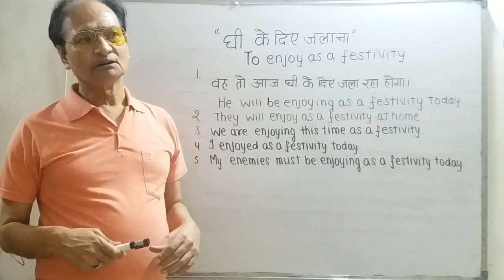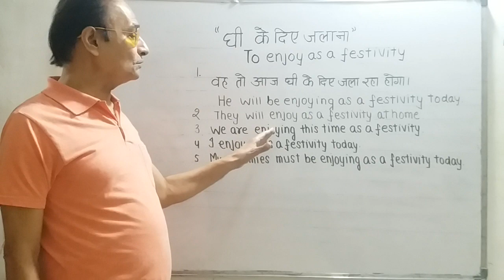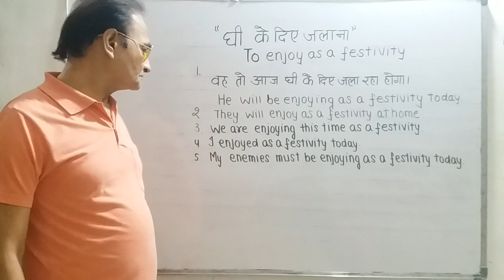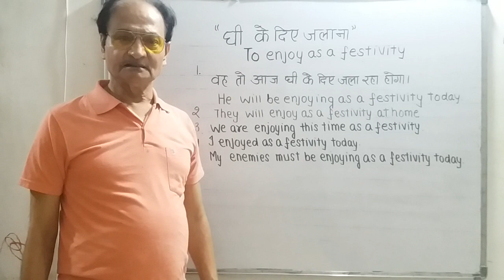अंग्रेजी बोलना सीखें "विशेष वाक्यों द्वारा" Hindi To English with Explanation.